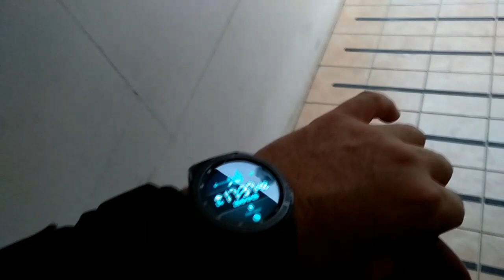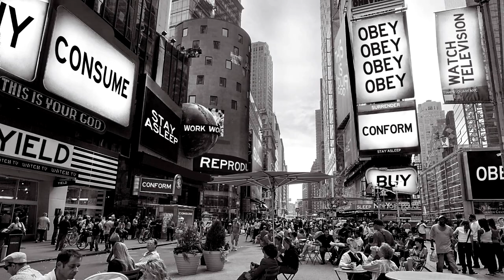Semana 3, intensidad e historias on the road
Tercera semana de intenso trabajo, y además ¡lluvia! cuento algunas historias y reflexiones desde mi estudio móvil de grabación.